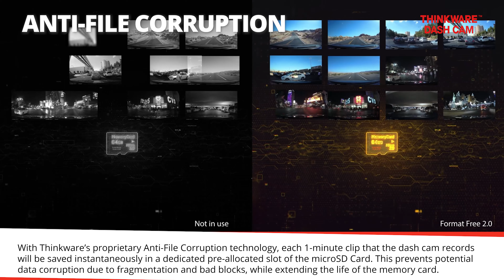Thinkware Features_Anti File Corruption